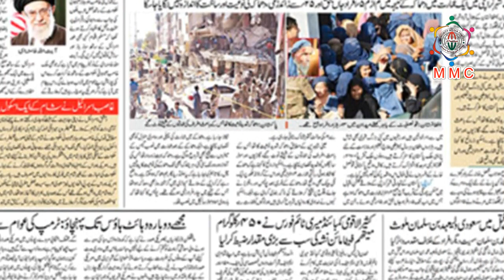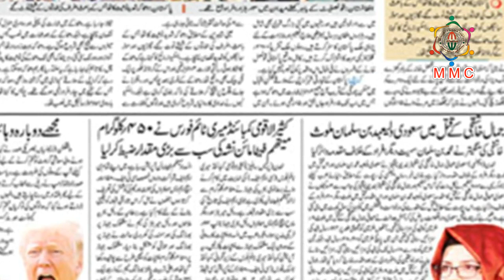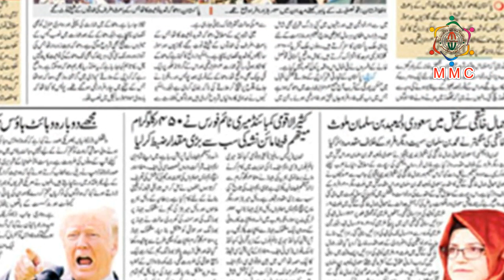ईरान, सउदी अरब, अमेरिका, इसराईल से ख़ास ख़बरें || Minority Media Center